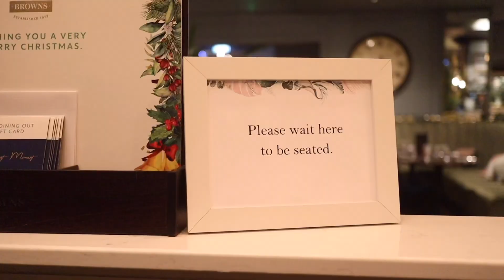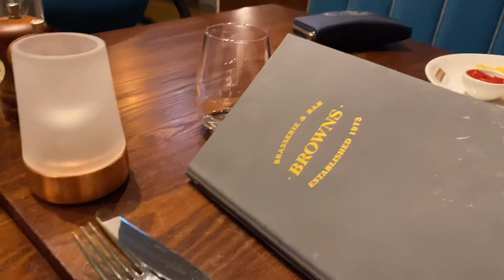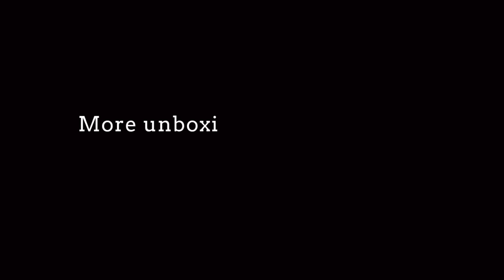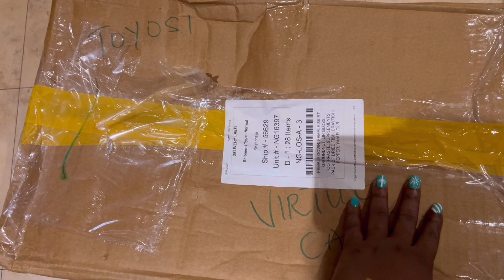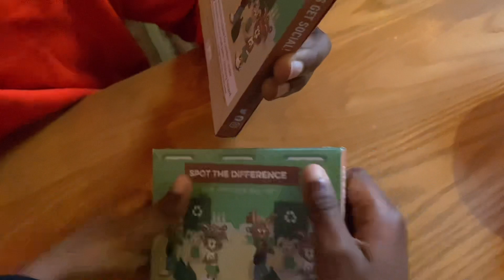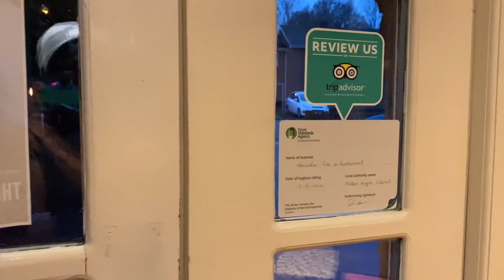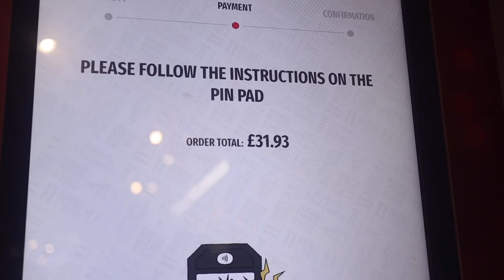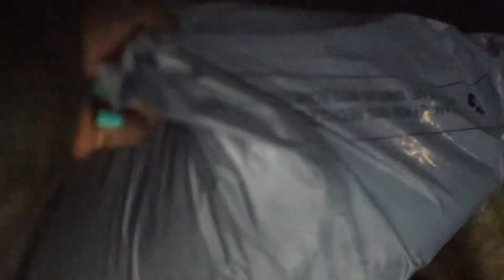Living with Tee🇬🇧#5 :Restaurant Hopping,ALIEXPRESS HAUL GYM WEAR ,Unbox CARGO frm NIGERIA,SHOPPING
Hey Loves,
In this instalment of living with Tee , come to an expensive restaurant in Milton Keynes with me and the boys , Unbox and try on my aliexpress haul gym clothes with me and several other items the shopaholic in me has been indulging in plus a market trip with the kids and my friend Ifeoluwa.

• When is your birthday?: 30th, April
• Where do you live? : Milton Keynes UK
• What camera do you use? : Canon M50 & 70D

♦️ ABOUT ME
I am a lifestyle content creator residing in the United Kingdom! My content focuses on family , lifestyle and my life experiences as an immigrant living in the UK and parenting my two boys Adam & Asher .

🔷 I share new videos weekly , and I love FEEDBACKS! Please drop a message in the comment section of what you think about this video and also let me know if there's anything you would like me to talk about!
If you think someone will find this videos helpful , please share with them.

With Love❤
TGJonah